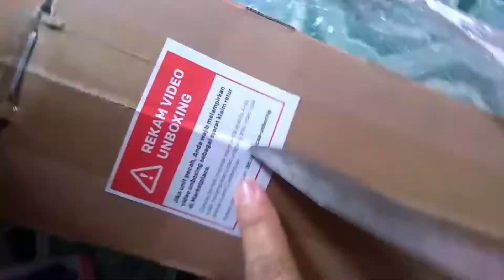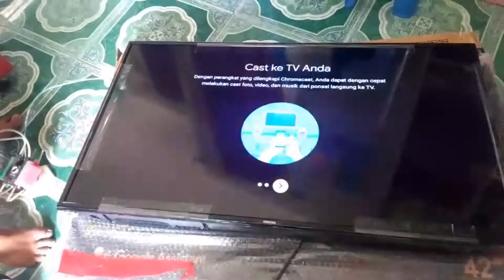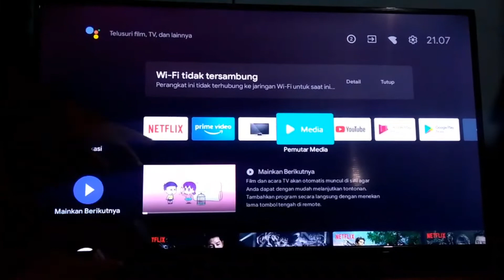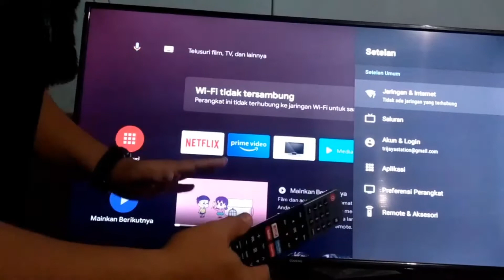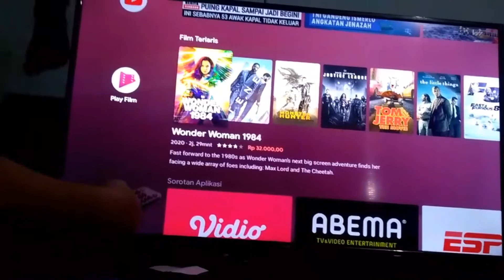Unboxing TV Android Coocaa 42 inch Tahun 2021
TV Android Coocaa Model 42S3G merupakan TV android 9 dengan harga yang sangat murah dan dilengkapi fitur yang sangat mewah.
kelengkapan yang didapat dalam paket pembelian berupa Remote Infra Red (bukan Remote Bluetooth)  dengan garansi panel 3 tahun dan sparepart 1 tahun. Untuk pembelian TV ini dibeli secara online langsung dari official store.